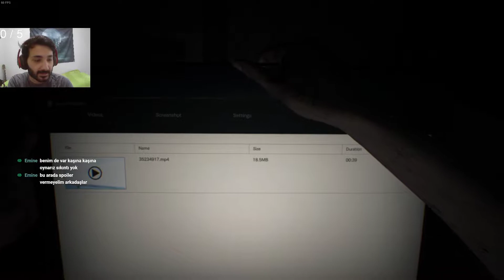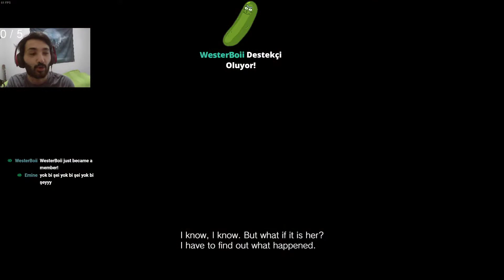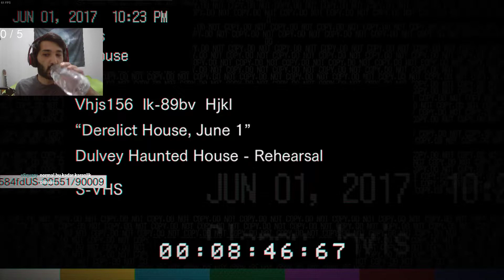Ethan Bizi Nereye Getirdin! 1.Bölüm | Resident Evil 7: Biohazard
Sanırım oynadığım ilk korku gerilim oyunu olma ünvanını taşıyacak olan Resident Evil 7: Biohazard serimizde, Ethan ile beraber başladığımız bu serüvene Mia'yı kurtarmaya çalışırken aslında kendi ardımızı kurtarmaya çalıştığımıza şahit olabilirsiniz. Keyifli Seyirler diliyorum 🤗
Ayrıcalıklardan yararlanmak için bu kanala katılın: